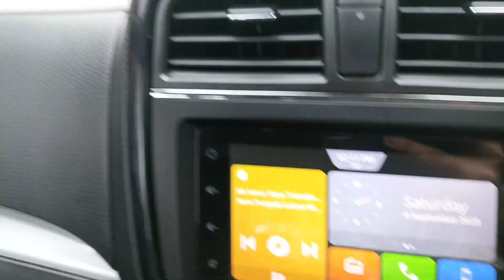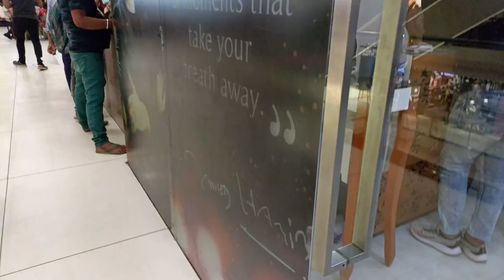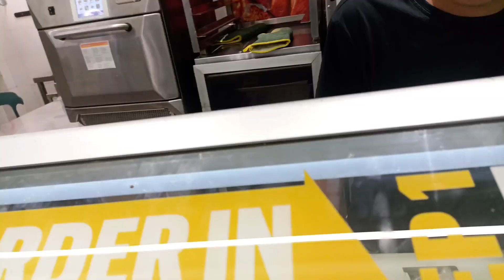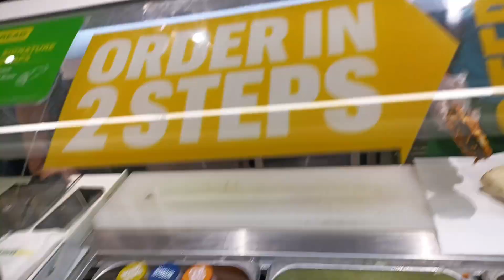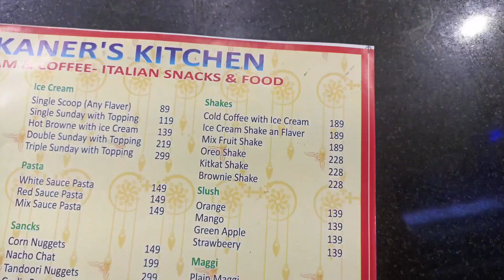aaj to mare tewar hi alag ho gye 😁😅youtube sagarsalwan @sagarsalwan